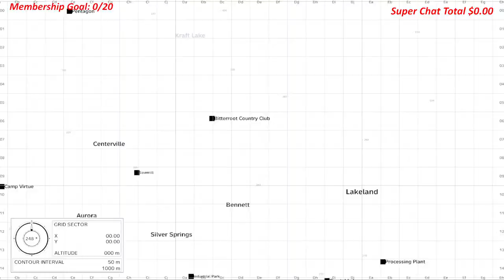The MOST FUN Dayz Map EVER!!! (take 2)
We made partner!!! Join now for exclusive perks!